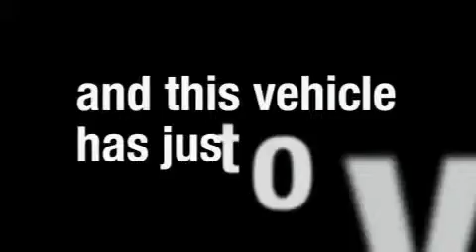Pre-Owned 2006 HYUNDAI TUCSON Old Bridge NJ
Year: 2006
Make: HYUNDAI
Model: TUCSON
Engine: 2.7L V6
Trans.: AUTO 4SPD
Exterior: LIGHT GREEN
Miles: 29,948